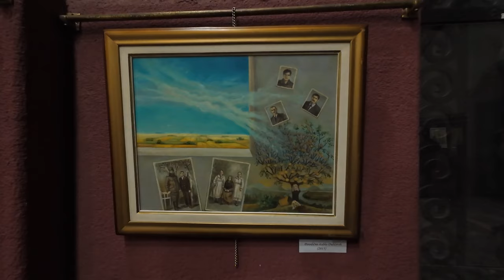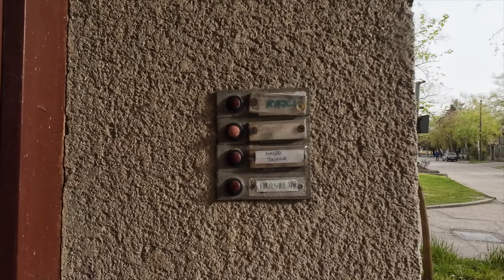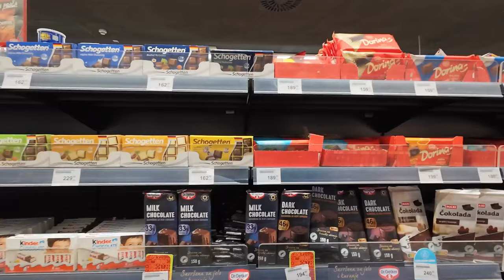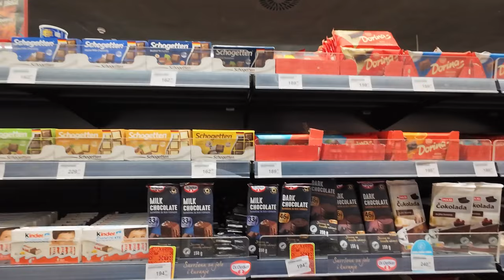Суботица: Джаз, Вопросы телезрителей, Цены 😬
Группой Бэнкси в Суботице (Сербия) мы идем на выставку в градской куче, смотрим картины и слушаем орган на синтезаторе. Затем идем на джазовый концерт местных музыкантов в камерный театр.
Встречаемся с Яником и гуляем по району Нови град в Суботице.
Встречаем Мишу с его новым немецким велосипедом, который он купил на рынке.
Я показываю цены на продукты в продуктовом супермаркете в Сербии. Вы узнаете цены на шоколад, цены на туалетную бумагу, цены на водку, цены на плескавицу.

Описание от искусственного интеллекта:
00:05 Обсуждение цен и товаров
• Женя обсуждает цены на товары и услуги в Сербии, сравнивая их с ценами в России.
• Он упоминает, что в Сербии дороже электричество и отопление.

02:31 Покупка продуктов
• Женя покупает продукты в магазине, включая шоколад, чипсы, туалетную бумагу и водку.
• Он также упоминает, что в Сербии есть разные виды шоколада, включая швейцарский и сербский.

ʕ·ᴥ·ʔ

Музыка